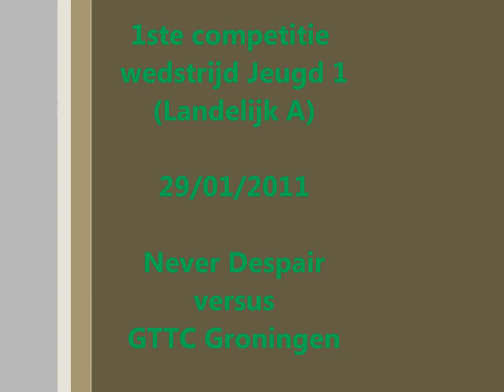Dani Stassen vs. Remco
TTV Never Despair versus GTTC Groningen
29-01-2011